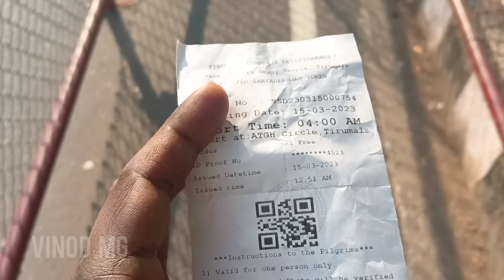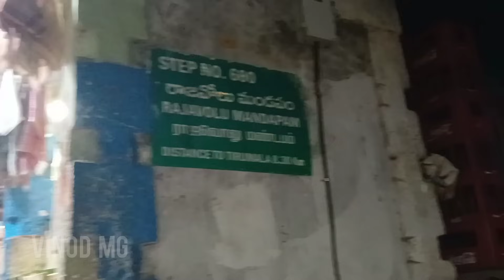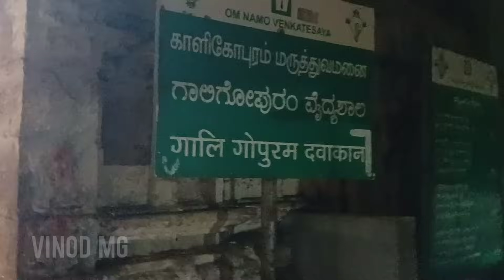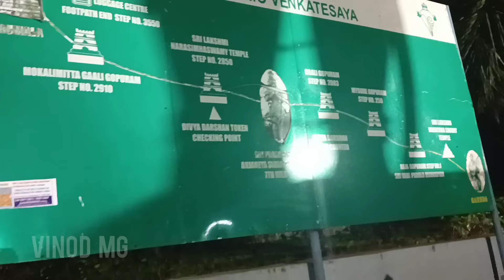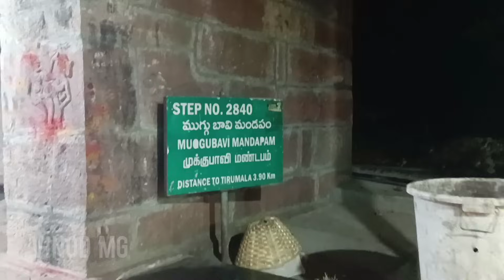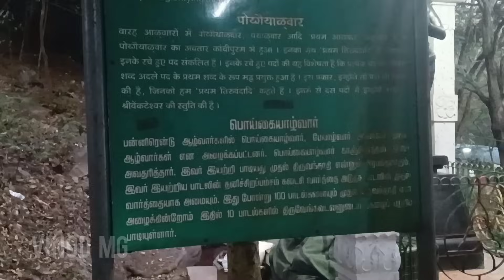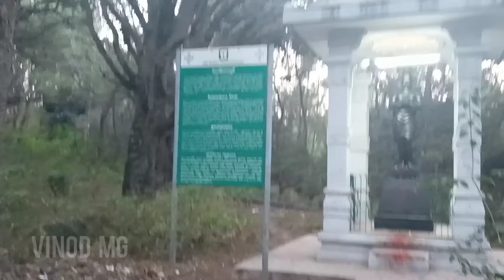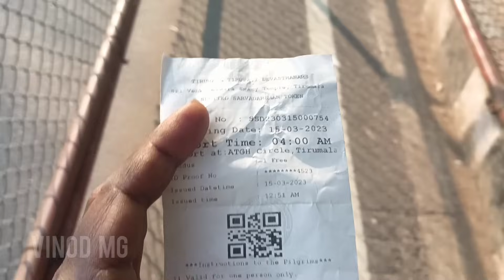3 மணி நேரத்தில் திருப்பதி தரிசனம் ! l Thirupathi Dharisanam in less than 3 hours !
Thirupathi thirumala Sri venkatesa perumal temple is one of the most famous religious site in the world..Alipiri footpath which consists of 3550 steps and 9 km in distance is one of the most climbed footpaths in the world